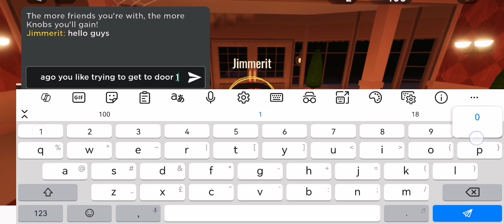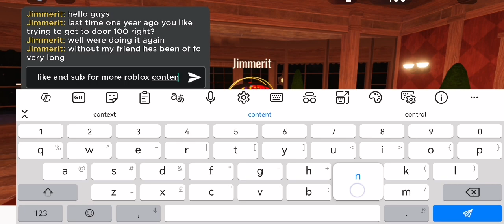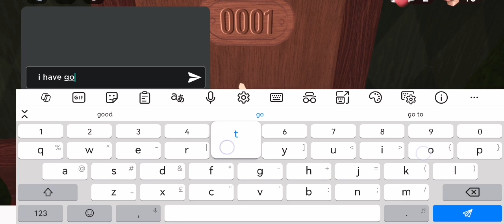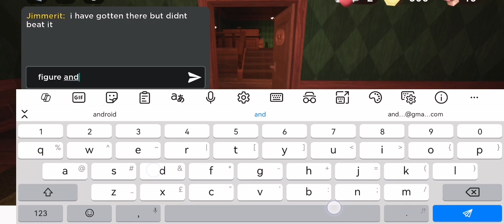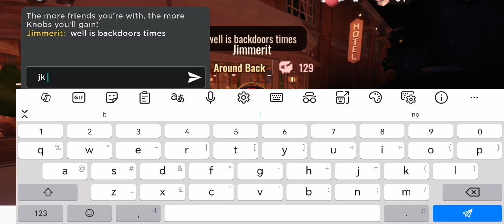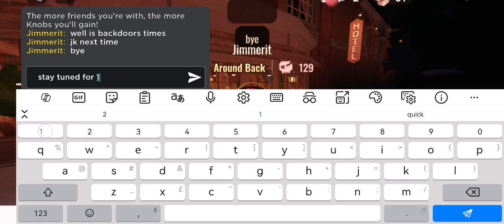trying to get to door 100 part 2